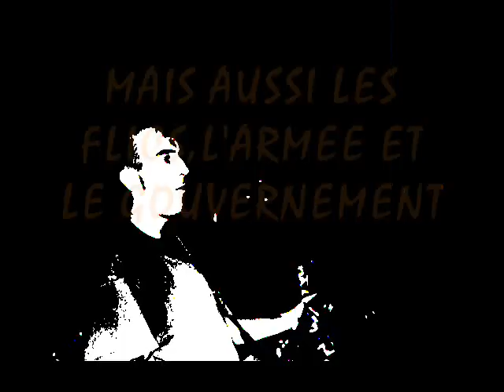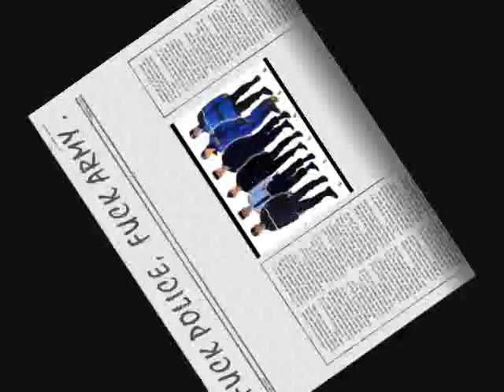TADOS - M.O.R.T (2005)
TADOS - M.O.R.T (2005) 2éme extrait de l'album "A Tombeau Ouvert"
Vidéo trouvé sur un disque dur...